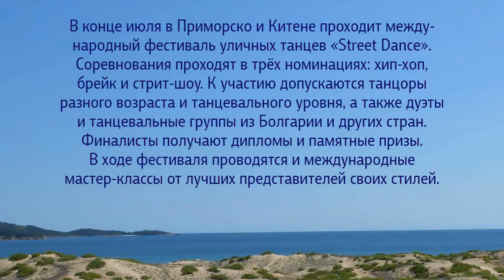Фестиваль уличных танцев «Street Dance» в Приморско